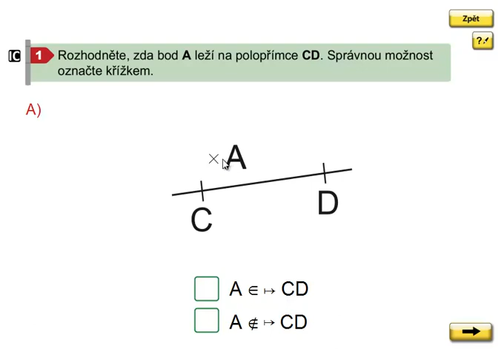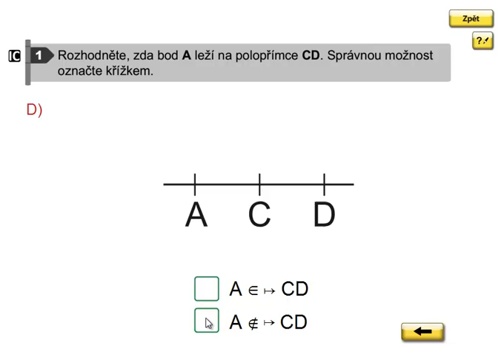Vzájemná poloha bodu a polopřímky, Geometrie 3. ročník, strana 22, cvičení 1